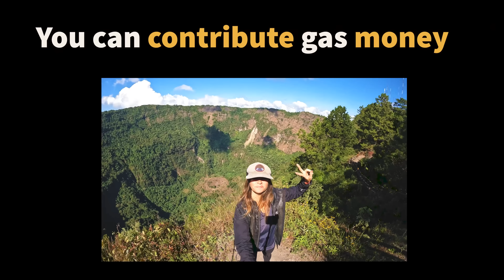A community CELEBRATION... || Vlog 53 || Solo Female Motorcycle Trip through El Salvador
Today is about exploration, random, unplanned, fly by the seat of your pants exploration around the awe-striking area of Lake Llopango in El Salvador. I discover tons of places with insanely beautiful views and little findings that will put a smile on your face. One in particular was a community celebration who invited me to join in on the fun. Later that evening while setting up my tent in a beautiful finca, I got thinking about life, measures of success, and what really matters. Today was a lovely demonstration of what I now perceive as the important things in life... Hope you enjoy!
Keep my journey going by contributing Gas Money!